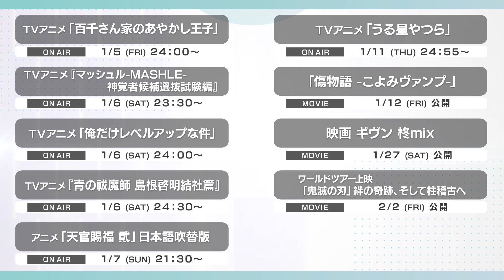【2024年アニメ初め🎍】アニプレックス 冬アニメ2024 ラインナップ【ダイジェストver.】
2024年1月より放送開始となる冬アニメを一気に紹介！

■TVアニメ「百千さん家のあやかし王子」
2024年1月5日(金)より放送開始

■TVアニメ『マッシュル-MASHLE- 神覚者候補選抜試験編』
2024年1月6日(土)より放送開始

■TVアニメ「俺だけレベルアップな件」
2024年1月6日(土)より放送開始

■TVアニメ『青の祓魔師 島根啓明結社篇』
2024年1月6日(土)より放送開始

■アニメ「天官賜福 貮」日本語吹替版
2024年1月7 日(日)より放送開始

■TVアニメ「うる星やつら」
2024年1月11 日(木)より放送開始

■「傷物語 -こよみヴァンプ-」
2024年1月12日(金)公開

■映画 ギヴン 柊mix
2024年1月27日(土)公開